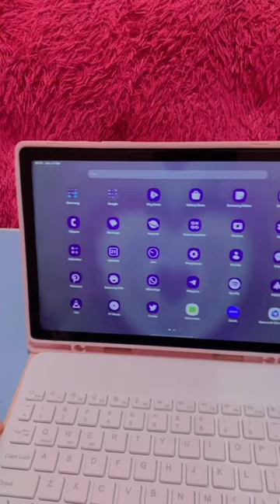REVIEW ACCESSORIES FOR SAMSUNG GALAXY TAB A8 ✅✨